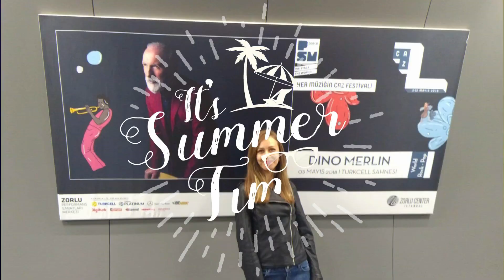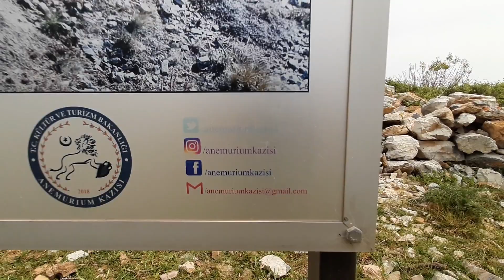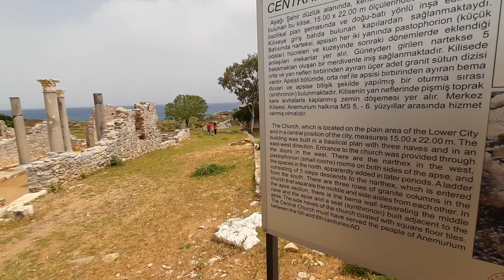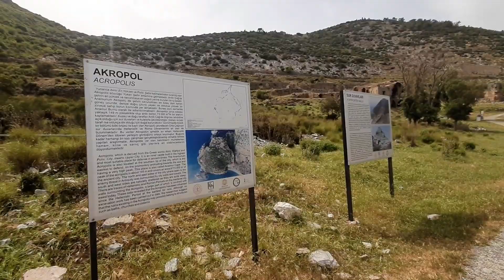ANTIČKI GRAD ANEMURIUM | Nevjerovatno mjesto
➤ Ne zaboravite kliknuti na zvonce kako biste odmah dobili obavijest o novom videu.